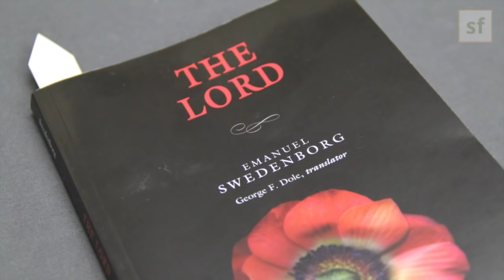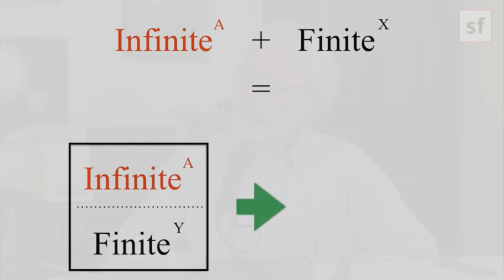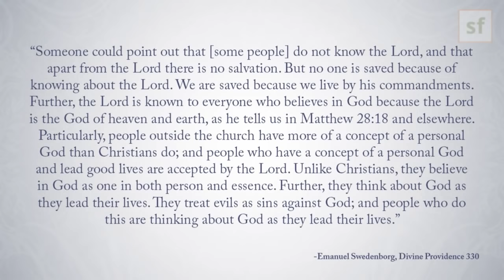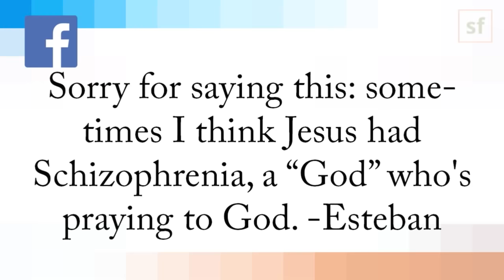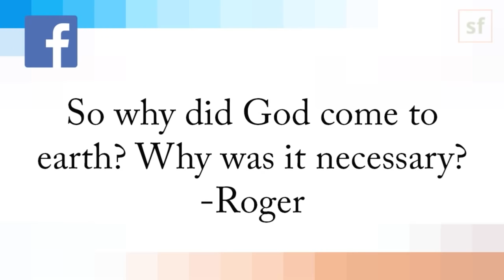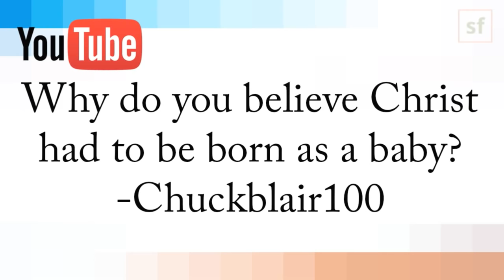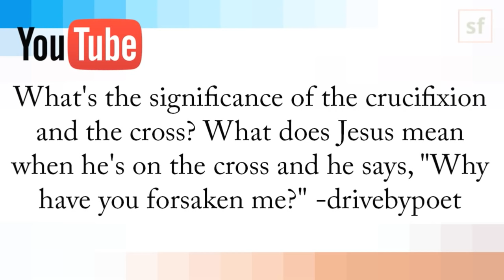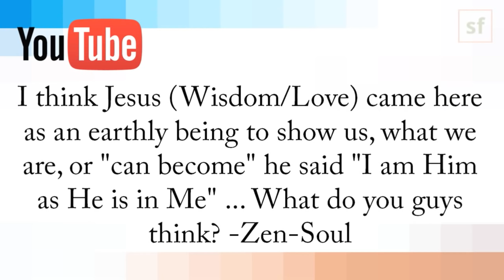Who or What is Jesus? -- Swedenborg and Life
Who is Jesus? The son of God? An enlightened spiritual teacher? And do you have to believe in him to go to heaven?
Join us, along with Dr. Jonathan Rose, as we discuss Emanuel Swedenborg's spiritual revelations about Jesus.

We create video content based on 18th-century philosopher Emanuel Swedenborg’s spiritual explorations and revelations.

★☆★FREE E-BOOKS★☆★

★☆★THE HOST★☆★

Curtis Childs is the digital media producer at the Swedenborg Foundation, a nonprofit organization whose goal is to spread 18th-century philosopher Emanuel Swedenborg’s timeless message of hope to all. While obtaining his degree in communication studies from Oakland University, Curtis experienced an internal battle with depression that led him to question God, existence, and his lifelong interest in Swedenborgian theology. After a period of intense suffering, he recovered from his depression with the help of modern medicine, therapy, and a return to the spiritually uplifting messages he found in Swedenborg’s writings. Now, Curtis is applying his education and desire to help others find peace through Swedenborg’s insights by producing and hosting a weekly webcast called Swedenborg and Life on the offTheLeftEye YouTube channel. Each week, Curtis and his behind-the-scenes team pour their talents and passions into creating a new episode for a worldwide audience that focuses on spiritual and societal topics such as the afterlife, angels and spirits, near-death experiences, overcoming worldly issues, and more.

★☆★REACH OUT★☆★

The Swedenborg Foundation is a 501(c)(3) public charitable organization.